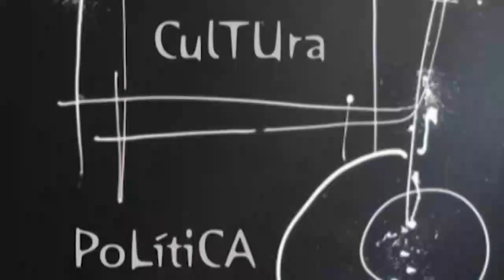ESPACIO ABIERTO SECUNDINO GARCIA 26 06 2023